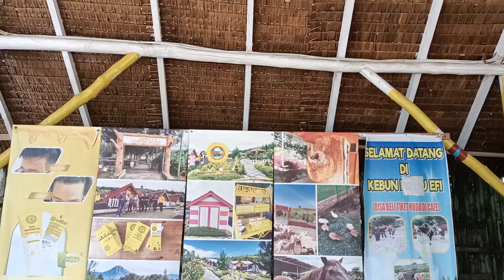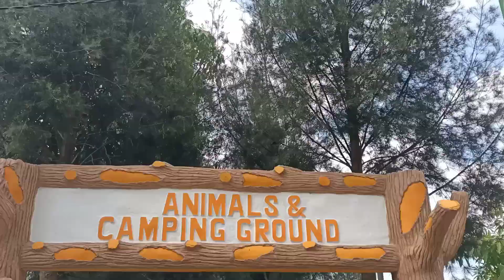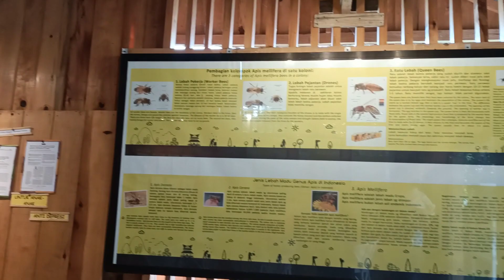TAHUN BARU 2023 WISATA KE KEBUN MADU EFI - SIOSAR, TANAH KARO SUMUT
sudah tahu belum sih kalau di tanah Karo ada peternakan lebah yang madu nya bisa langsung di minum. nah, di awal tahun ini Nurin sekeluarga jalan-jalan ke sana. yuk tonton vlog nya.